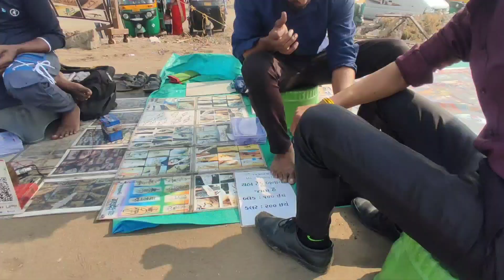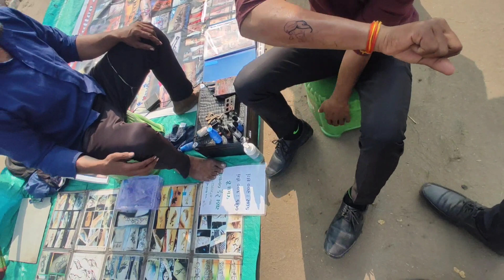Dumas Beach || ऐसे जगहों पर कभी मत जाना भुतिया जगह